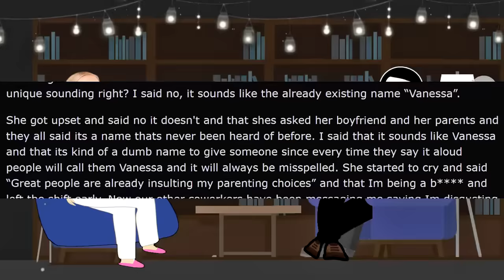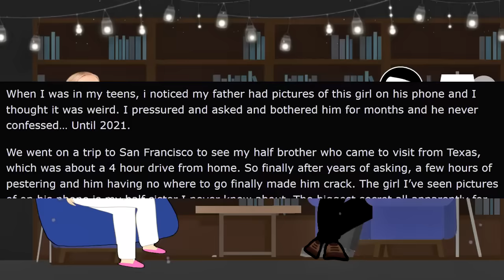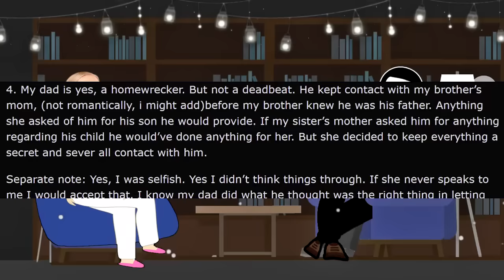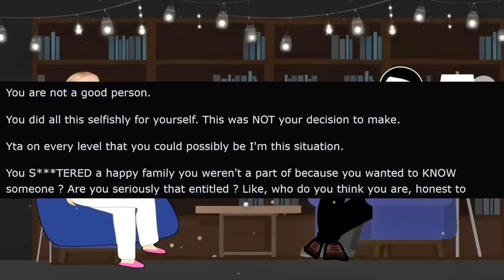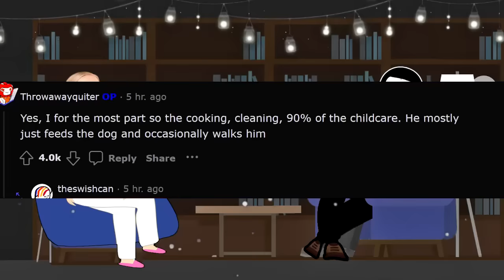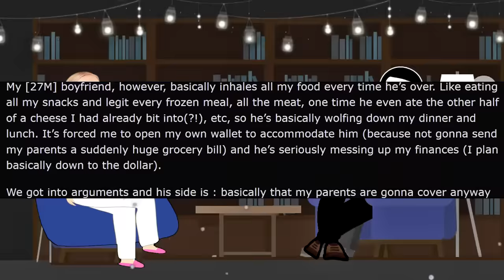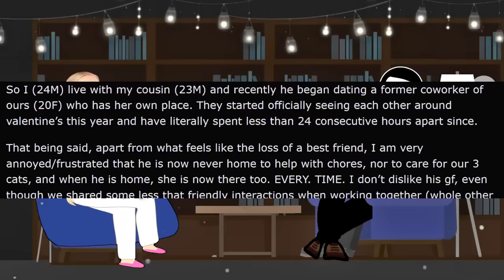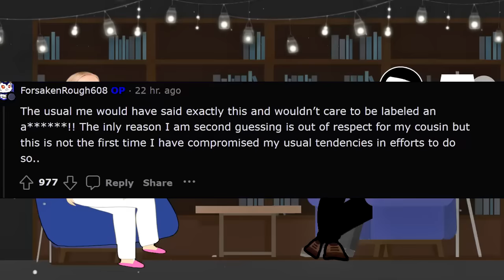Karen Names Her Baby "Venusa!"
In today's rslash entitledpeople stories with  @MrRedderYT Karen Names Her Baby Venusa!